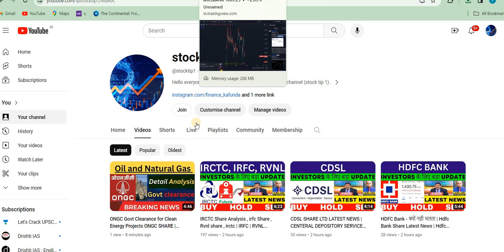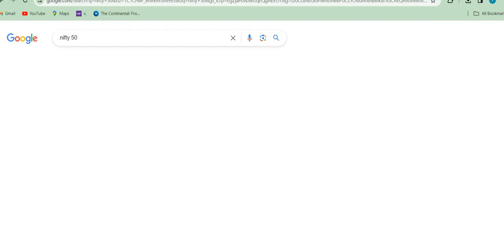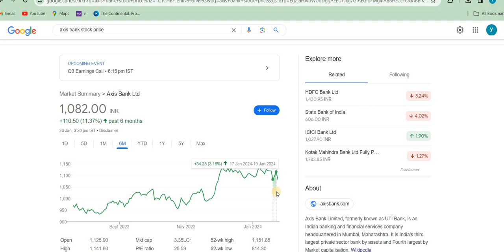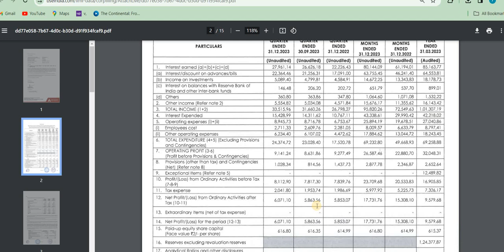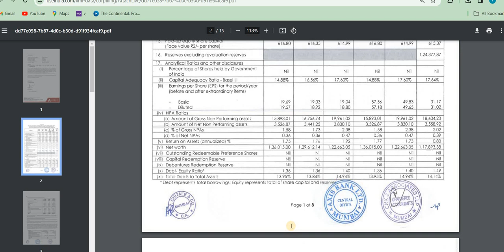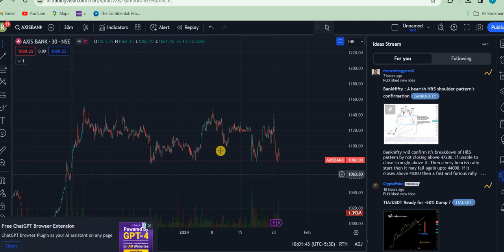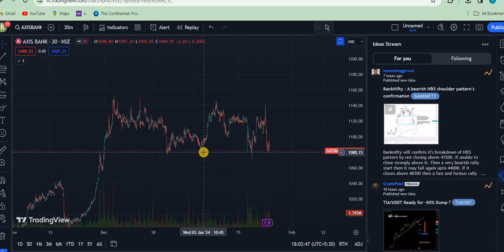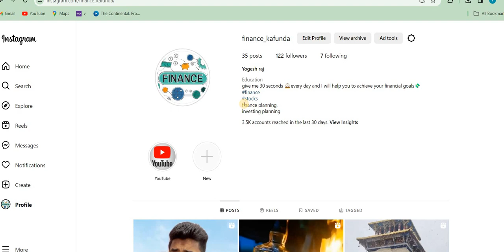AXIS BANK Q3 RESULTS 2023 | AXIS BANK SHARE NEWS | AXIS BANK SHARE TARGET axis bank q3 results 2023